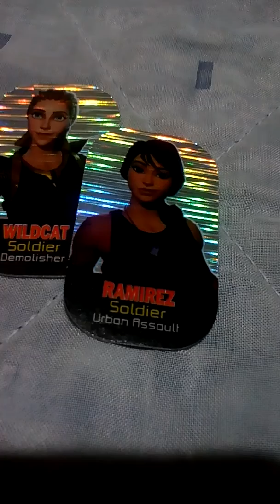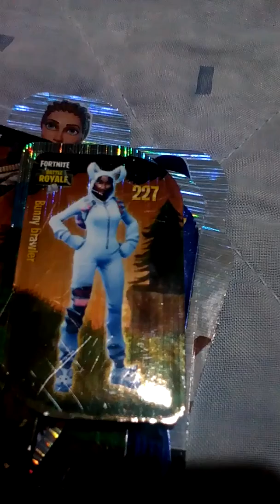Οι ταπες μου fortnite part #2